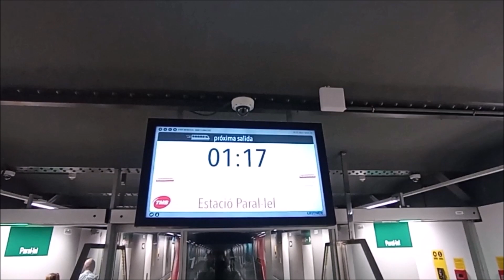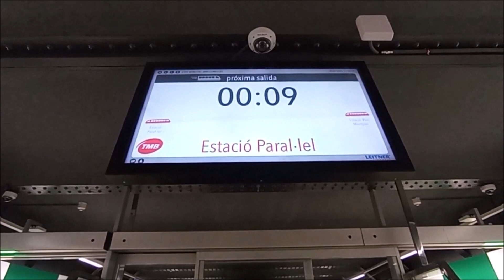FUNICULAR DE MONTJUÏC 05 07 2023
FUNICULAR DE MONTJUÏC

Característiques:
-Dues estacions:
*Paral·lel: Que enllaça amb les línies L2 i L3 del Metro.
*Parc de Montjuïc (abans Miramar): Que enllaça amb el telefèric de Montjuïc.
-Recorregut: 785 metres.
-Desnivell entre Paral·lel i Parc de Montjuïc: 76 metres.
-Inaugurat el 24 d'octubre de 1928 amb motiu de l'Exposició Internacional de Barcelona de 1929.
-Obra de l'enginyer Emilio Echevarría.
-Les estacions són obra de l'arquitecte Ramon Reventós i Farrarons.
-Inicialment el funicular comptava amb dos trams. El primer tram de Paral·lel a Parc de Montjuïc (abans Miramar), i un segon tram que unia l'Avinguda de l'Estadi amb el Castell de Montjuïc. Aquest segon tram va ser inaugurat el 23 de juliol de 1929.
-De 1981 a 1984 va ser remodelat el primer tram i es va reobrir el 1984. El segon tram, en canvi, no va tornar a entrar en servei.
-El 1992 va ser renovat pensant en els JJOO d'aquell mateix any.
-El 2005 va ser sotmés a una altra renovació.
-Des de 2002 el funicular de Montjuïc és propietat de Transports Metropolitans de Barcelona, i el servei està integrat en el sistema tarifari de TMB.
Características:
-Dos estaciones:
* Paral·lel: Que enlaza con las líneas L2 y L3 del Metro.
* Parc de Montjuïc (antes Miramar): Que enlaza con el teleférico de Montjuïc.
-Recorrido: 785 metros.
-Desnivel entre Paral·lel y Parc de Montjuïc: 76 metros.
-Inaugurado el 24 de octubre de 1928 con motivo de la Exposición Internacional de Barcelona de 1929.
-Obra del ingeniero Emilio Echevarría.
-Las estaciones son obra del arquitecto Ramon Reventós i Farrarons.
-Inicialmente el funicular contaba con dos tramos. El primer tramo de Paral·lel (Paralelo) a Parc de Montjuïc (antes Miramar), y un segundo tramo que unía la Avenida del Estadio con el Castillo de Montjuïc. Este segundo tramo fue inaugurado el 23 de julio de 1929.
-De 1981 a 1984 fue remodelado el primer tramo y se reabrió en 1984. El segundo tramo, en cambio, no volvió a ponerse en servicio.
-El 1992 fue renovado pensando en los JJOO de ese mismo año.
-El 2005 fue sometido a otra renovación.
-Desde 2002 el funicular de Montjuïc es propiedad de Transportes Metropolitanos de Barcelona, ​​y el servicio está integrado en el sistema tarifario de TMB.